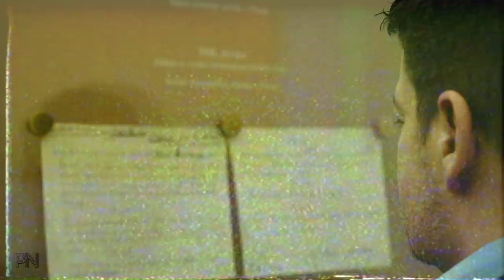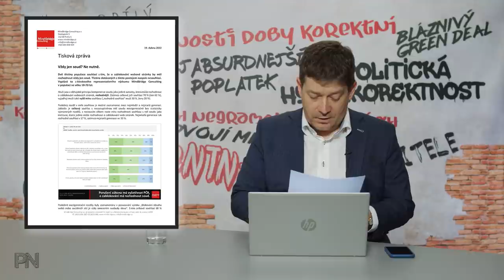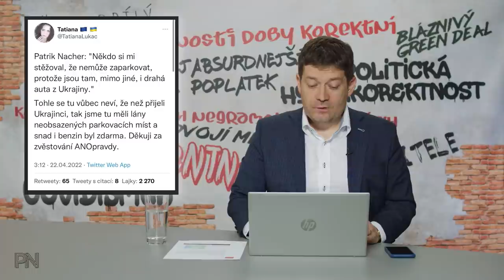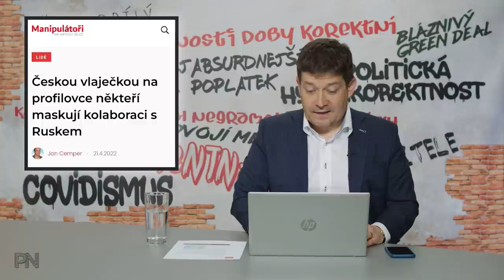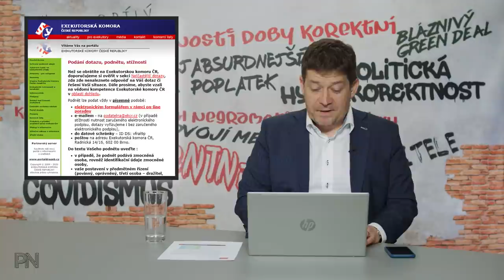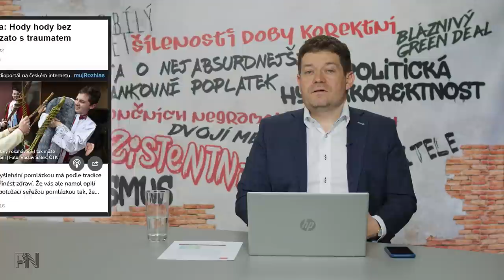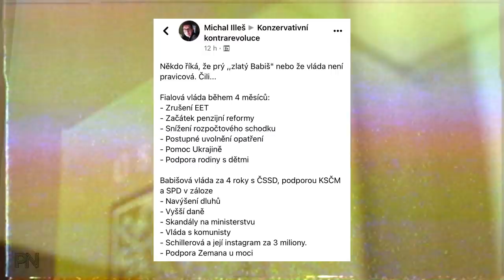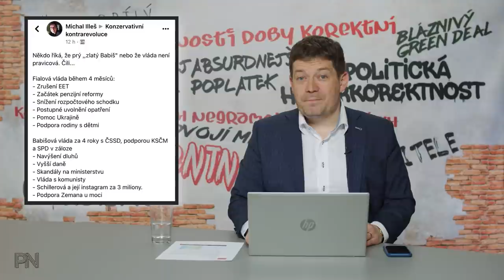Dvojí metr #17: Cenzura nebo boj s dezinformacemi? Insolvence a exekuce. Nekorektní Velikonoce.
Kapitoly:
0:00 Úvod
1:02 Novinky z politiky

17:51 Ochrana spotřebitele

22:44 Politická hyperkorektnost

26:33 Zajímavé komentáře na sociálních sítích